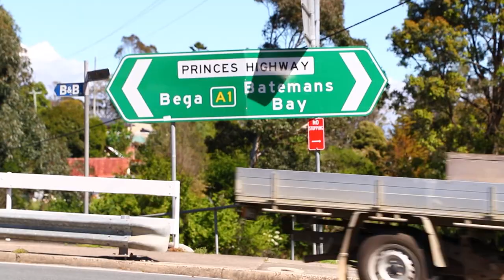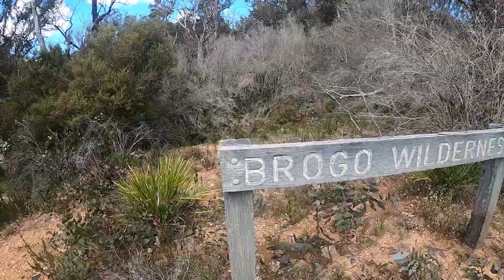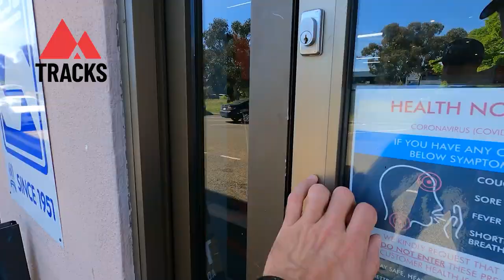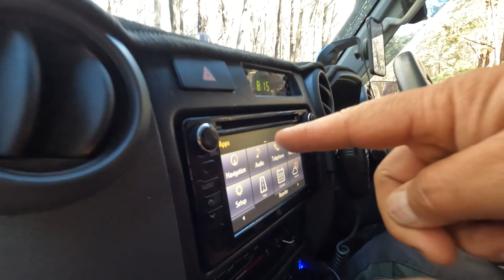The fire devastated RAZORBACK FIRETRAIL is an awesome drive!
Sunday morning we left camp and headed for Cobargo before turning west and heading for one of the great firetrails in the area - Razorback Firetrail. This whole area was completely hammered in during the 2020 fires and there are still building missing in the main street of Cobargo.

The start of the track was slow going with multiple trees down and some washouts to navigate. Once we got on to Razorback it was an awesome low range climb with views in all directions as everything is still charred and yet to grow back. As you climb higher the views just get better. At the top of the climb there is a clearing and that's where we stopped for lunch.

The track continues along the top of the mountain range before dropping down the other side into a series of creek crossings and eventually farm land.

Thanks to Simmo from Tracks Adventure Gear for planning the day. We'll definitely be back to spend some time exploring the area.